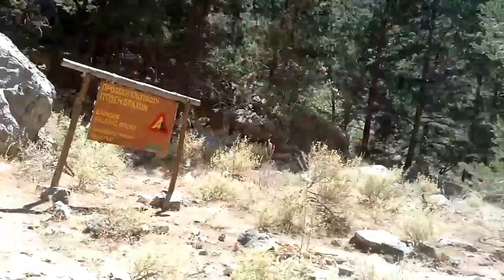Samaria Gorge Crete Raw Version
Last year i went on an Excursion to the Samaria Gorge
I haven't had a license on this laptop I'm using in Greece so it will be unedited and have an Avs message on the video till I can afford a desktop in Greece as I have in Scandinavia. I used the Get a Guide app to book the Excursion.